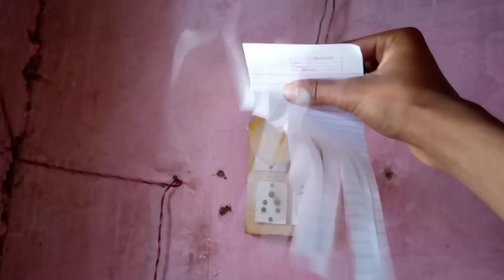how make to LED bulb fan | एलईडी बल्ब से फैन बनाने का तरीका।video